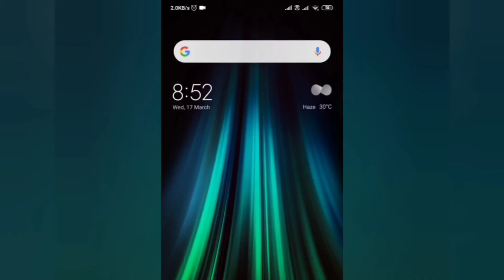Blouse back neck design with laces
In this video we will learn cutting and stitching of back neck design with laces